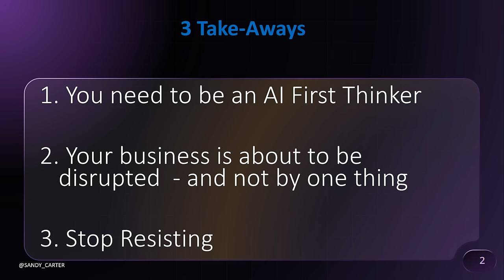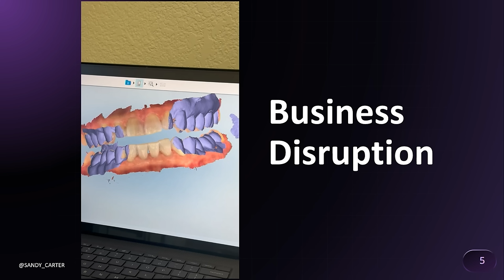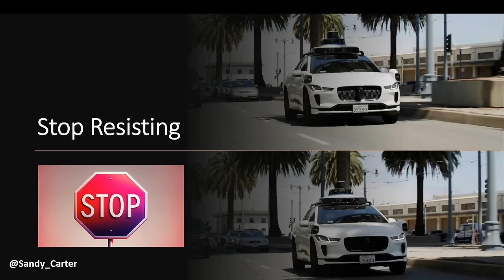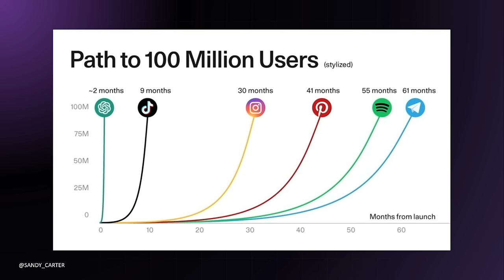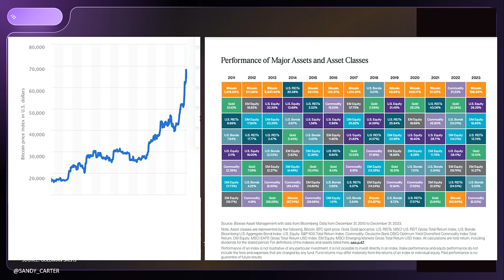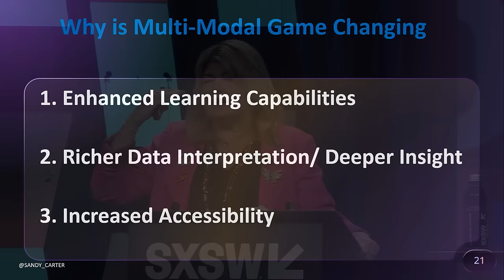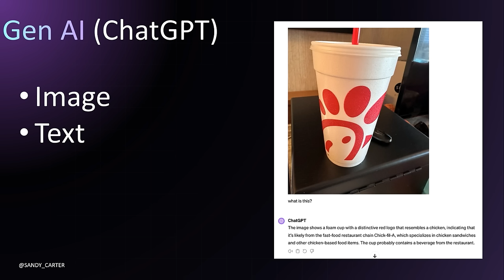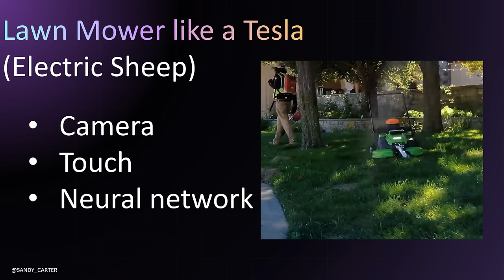Mind-Machine Merge: Seven Future Trends in a Post-AI World of Work with Sandy Carter | SXSW 2024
The nature of work is rapidly shifting. The rise of the gig economy and remote working has made the Internet an essential front for many. Now, a Cambrian explosion of nascent technology is changing the game once again. Join Sandy Carter for a glimpse into the future of work through seven transformative trends arising from the bleeding edge of technology — where human brains and tech collide in brilliantly bizarre ways. Explore the potential of the “mind-machine merge” and uncover insights into AI innovations, blockchain identities, and gain actionable takeaways for boosting productivity through pioneering digital tools. Discover how breakthroughs in self-powered wearables and spatial computing are fueling the rise of digital nomads and evolving the value of blue-collar roles. Carter’s utopic, tech-infused perspective invites us to re-envision how we work and embrace new opportunities to hone our productivity and proficiencies. Join us to ride the wave of change toward a limitless and successful future.